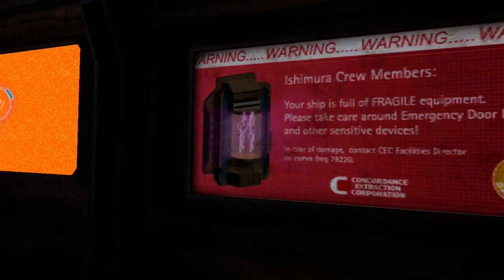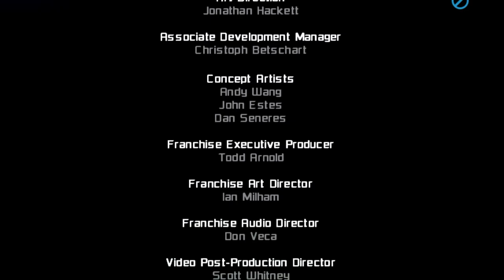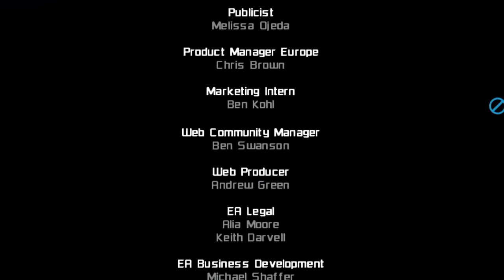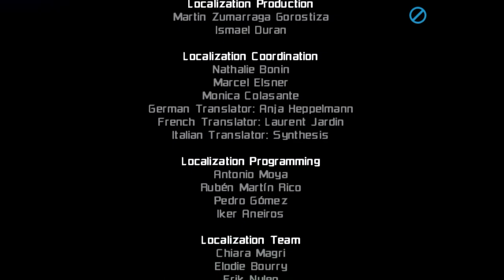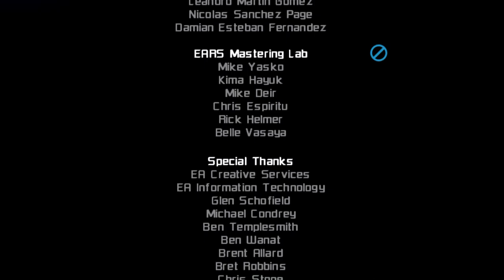Dead Space: Extraction Full Game | Gameplay | Longplay | No Commentary | Walkthrough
Dead Space: Extraction is a rail shooter for the Wii. A port for PlayStation 3 was released in 2011 alongside Dead Space 2. A spin-off within the Dead Space series and a prequel to the original game, the story follows survivors from the Aegis VII mining colony as the planet and newly-arrived ship USG Ishimura is overrun by deadly monsters called Necromorphs.

Dead Space: Extraction is a science fiction rail shooter. Taking the role of multiple characters across the campaign, the player navigates through the Aegis VII colony and the mining ship Ishimura from a first-person cinematic perspective. The original Wii version controls using the Wii Remote and Nunchuk, incorporating both motion controls and an option to use the Wii Zapper.